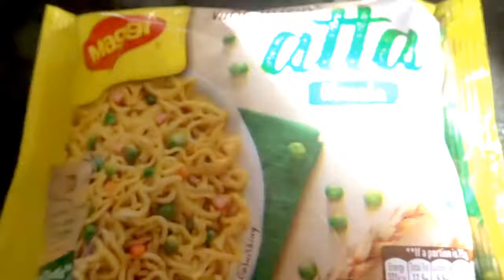CELEBRATING MY DOGS BIRTHDAY | VLOGS | 2018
HELLOOOOOOOOO EVERYONE !

We celebrated our baby's aka our german spitz bday on 9th dec 2017 . She turned 6 this year .

FACEBOOK : THE SPICE KITCHEN ,GULAAL , PATAKA POP

XOXO